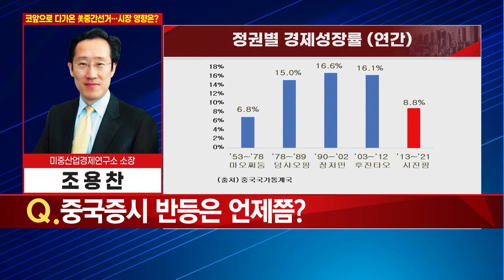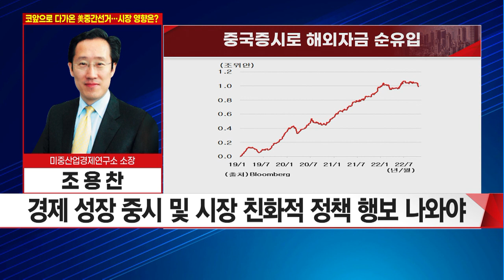[집중분석] 美 중간선거 이후 미중 신냉전 격화 전망… 증시 영향은? / 머니투데이방송 ( 증시, 증권)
11/03 이슈&뷰

출연 : 미중산업경제연구소 조용찬 소장

Q. 美 중간선거 D-5… 관전 포인트는?
Q. 미국 언론들이 전망하는 중간선거 시나리오는?
Q. 美 중간선거 '여소야대' 시 미국 경제에 미칠 영향은?
Q. 美 중간선거 이후 미중 신냉전 격화 전망… 증시 영향은?
Q. 中, 내년 상층부 인사 단행… 어떤 장기 발전 로드맵 나올까?
Q. 中, 리창 총리 중심 어떤 경제정책 내놓을까?
Q. 시진핑 3연임 확정 후 '차이나 런' 발생… 자금 유출　규모는?
Q. 중국증시 반등은 언제쯤?